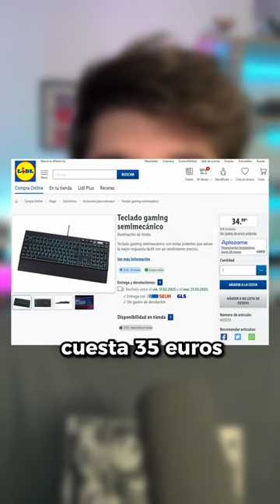TECLADO y RATON GAMING de LIDL 😱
Te contamos como son el teclado y ratón gaming de LIDL